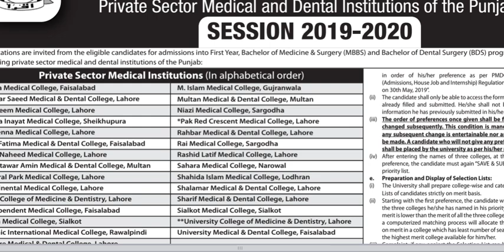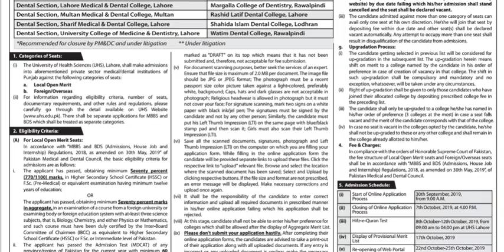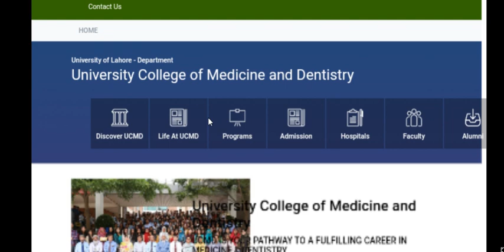UHS Private Medical college issue-Never take admission in these 2 colleges